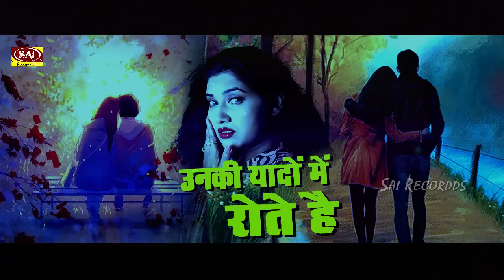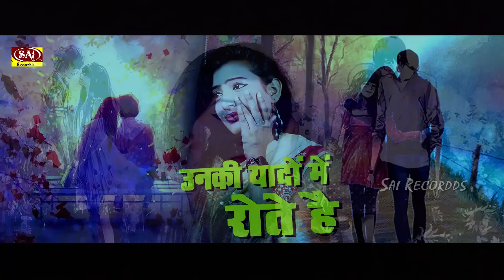मेरी मैयत पे रो रही है | दर्द भरा गीत Hindi_Sad_Song​​​​ DARD BHARA GEET - Bewafa​​​ Tum Pachtaoge